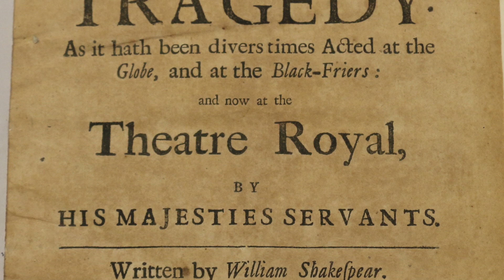William Shakespeare, Othello (1695)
The Books That Made Shakespeare is an exhibition drawn from the holdings of The University of Iowa Libraries' Special Collections, the John Martin Rare Book Room at the University of Iowa Libraries' Hardin Health Science Library, and from the private collection of Arthur Bonfield.

The exhibition is made to accompany First Folio! The Book that Gave Us Shakespeare, a national traveling exhibition on tour from the Folger Shakespeare Library, and produced in association with the American Library Association and the Cincinnati Museum Center.

Visit shakespeare.lib.uiowa.edu to access a full exhibition catalogue with additional content about each item on display, including additional essays about selected items. This site also lists the full programming calendar of events for Shakespeare at Iowa, as well as links to additional content from the Folger Shakespeare Library.